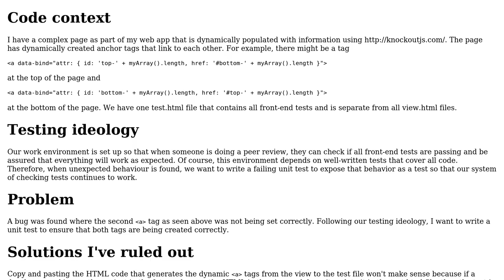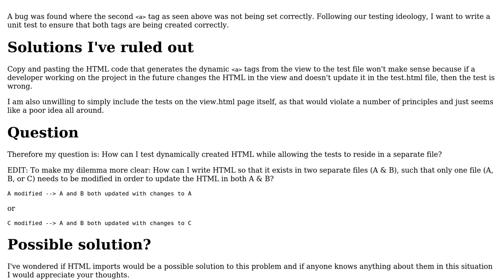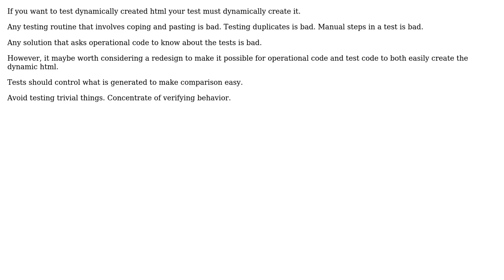Software Engineering: How to test dynamically created HTML when the tests are in a separate file?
With thanks & praise to God, and with thanks to the many people who have made this project possible! You are responsible for your own actions.